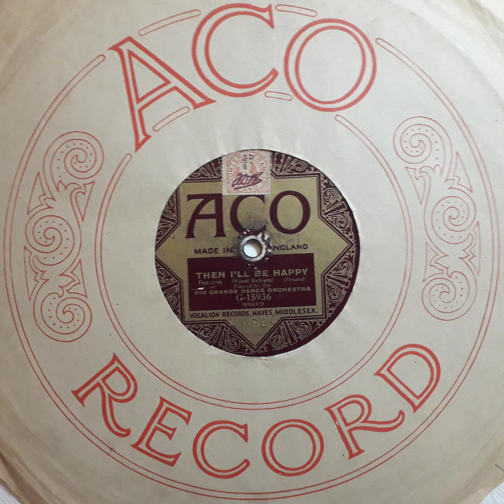Bailey's Lucky Seven - Then I'll Be Happy (ACO G-15936)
1926 American danceband! Sorry about the months-long break from uploading, been revising hard for my imminent A-Levels! There's a plethora of hot to not-at-all hot dance band tunes from the 20s that manage to worm their way into my head every now and then. This is one of them, and it ranks marginally closer to the hot side - it's just a fun one! For the uninitiated, this is Bailey's Lucky Seven under the Rio Grande Dance Orch. pseudonym. They're a great band, but I don't know where this master came from. ACO was owned by the british division of the Vocalion corp. and of course used some of their masters. As far as I know, however, the Lucky Seven were a Gennett-based orchestra. If anybody knows its origin please let me know. The flip is the slower "Valencia" by Harry Bidgood, hope you enjoy both sides. I've a ton of UK danceband that I've neglected to post so far, so I'll get on that over the next few months!